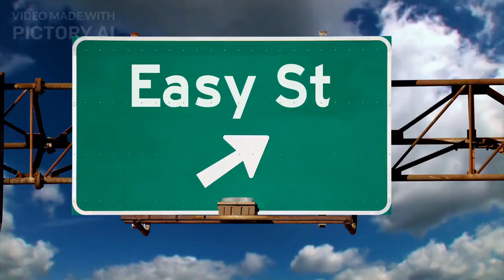동아(윤) 2학년 2과 p. 30 Listen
Get Ready!  지도를 보며 각 건물의 위치를 살펴봅시다.

A Listen and Find  Where is each boy going? Write the letter of the place in the blanks.
   1. ____________   2. ____________    3. ____________    4. ____________

1. B: Excuse me. I’m looking for the Star Mall.
  G: Go straight two blocks and turn left. It’ll be the first building on your right.
  B: Oh, I see. Thank you.
  G: You’re welcome.

2. B: Excuse me. Where’s the bookstore?
  G: There’s one across from the post office.
  B: How do I get there?
  G: Go straight one block and turn right. It’ll be on your right.
  B: Thank you!

3. B: Excuse me. How do I get to the police station?
  G: Walk straight three blocks and turn left. It’ll be on your right.
  B: Oh, I see.
  G: It’s between the bakery and the school. You can’t miss it.
  B: Thank you!

4. B: Excuse me. Where is the History Museum?
  G: It’s on Green Street.
  B: Great. How do I get there?
  G: Go straight three blocks and turn right. You’ll see it on your right. It’s next to the bank.
  B: Thank you so much.